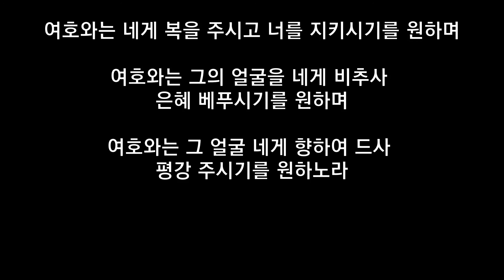창세기 49:29-51:14 11월3일(수) 새벽기도말씀